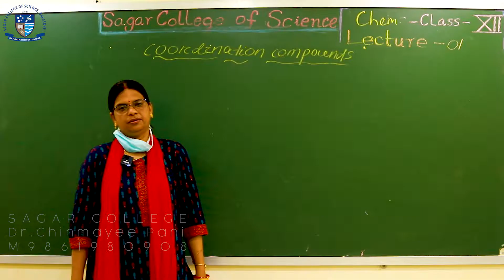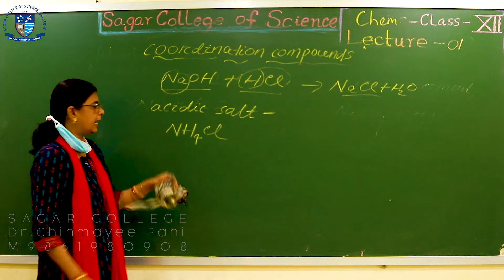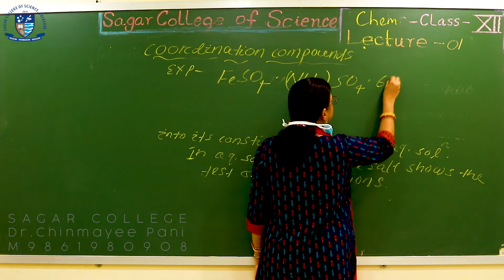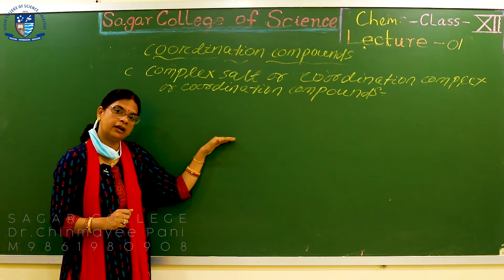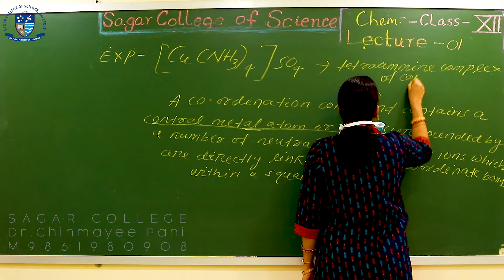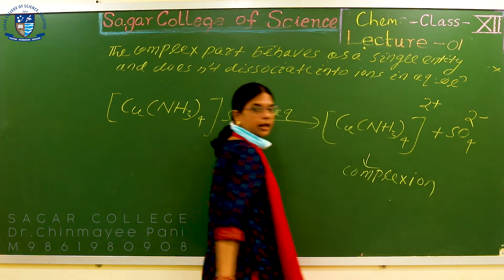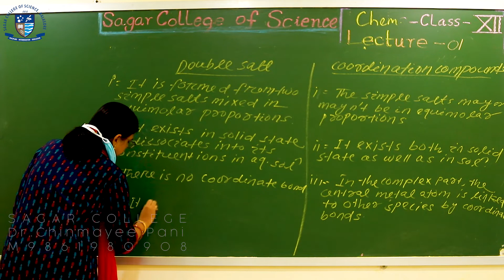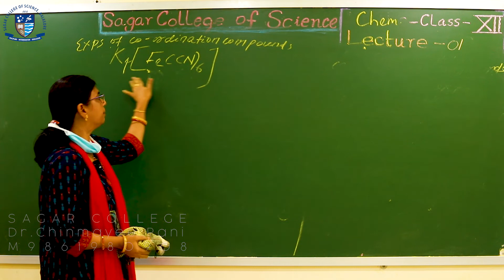Chemistry | Lecture 1 | Introduction | Sagar College Balasore | Online Class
Sunhat ,Pin-756002
Dist-Balasore, State-Odisha, India